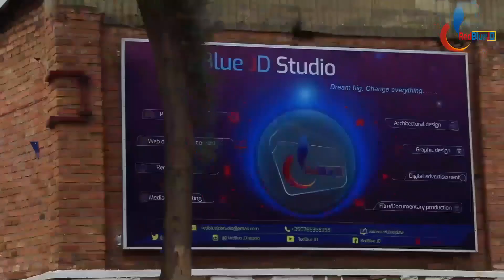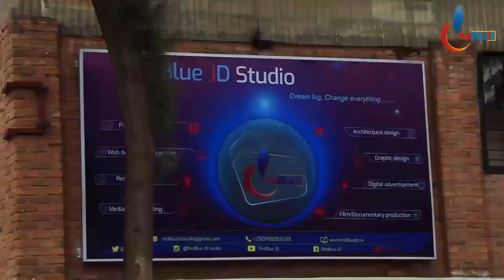Abaperezida 10 bambere basaziye k'ubutegetsi kw' isi n' imyaka babumazeho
Iki n' ikiganiro kivuga Ku Baperezida ndetse n'abayobozi benshi kw'isi bamaze igihe kinini k'ubutegetsi

OSCAR DUSHIME.  Video Uploaded by RedBlue JD.